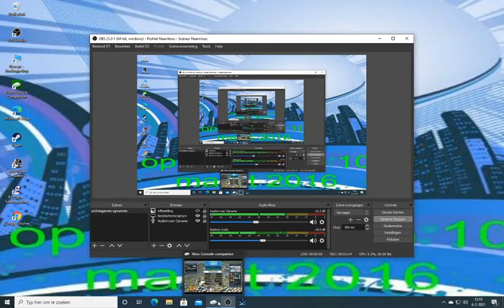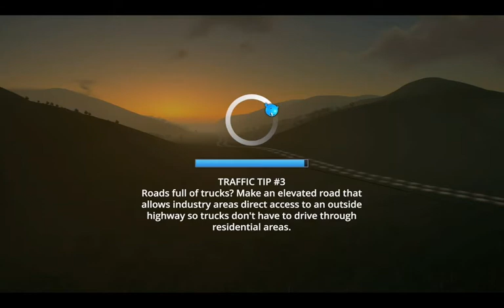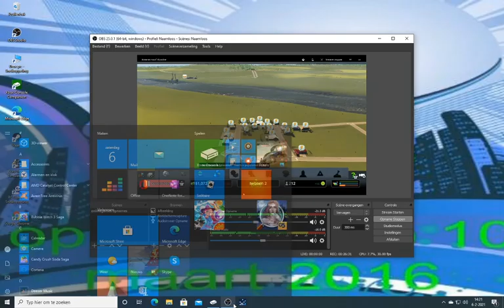cities skylines#1 welkom bij het 2e seizoen